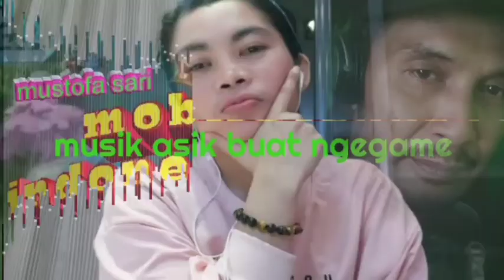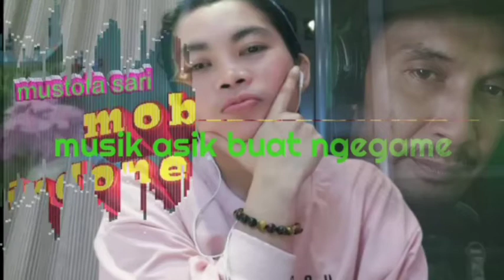musik asik|| bebas hakcipta